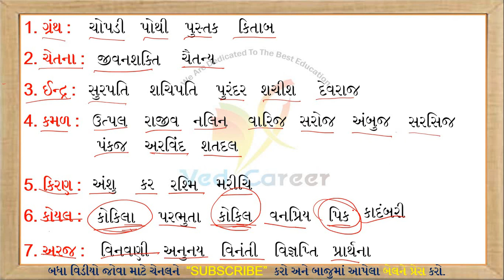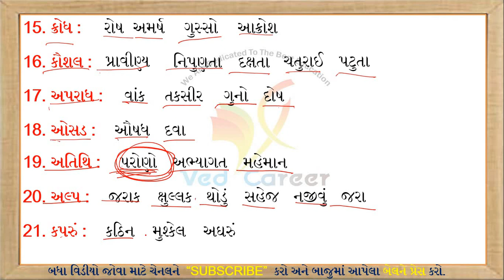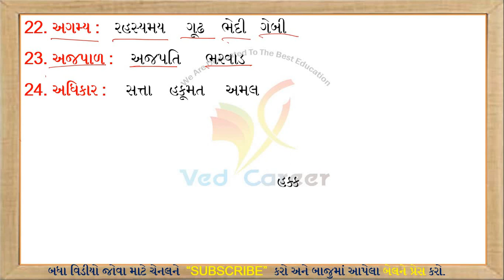સમાનાર્થી શબ્દો, Samanarthi, Gujarati Vyakaran, ગુજરાતી વ્યાકરણ,Part -8, Gujarati Synonyms,સમાનાર્થી